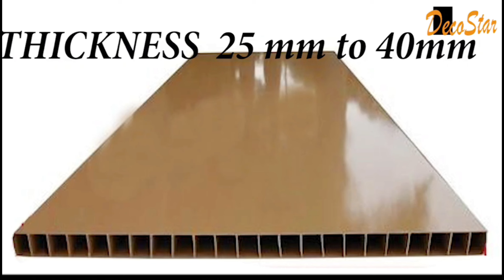PVC door price 2023 | Best Pvc door for house | Hollow pvc vs solid pvc door | save money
10 Most watched Video of  ( CIVIL SITE VISIT )

yr

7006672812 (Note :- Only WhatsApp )